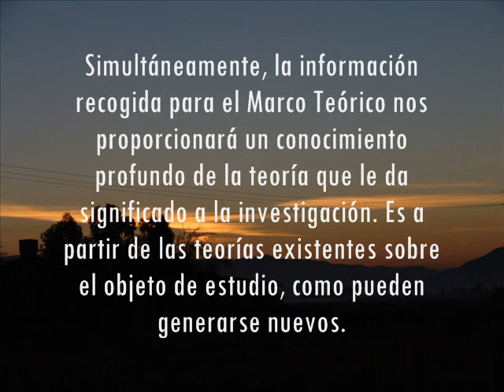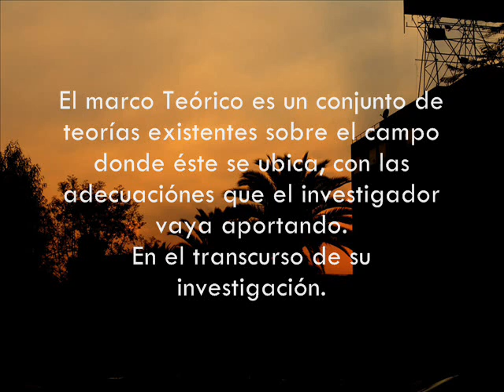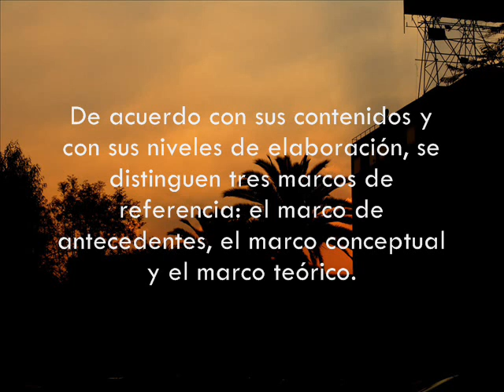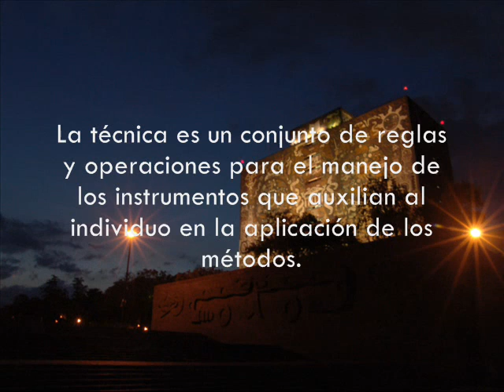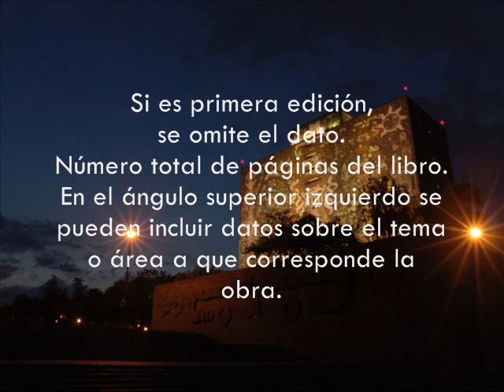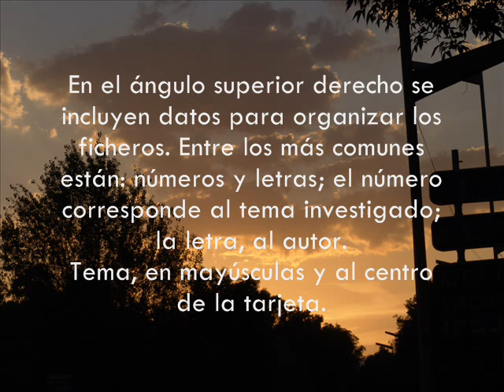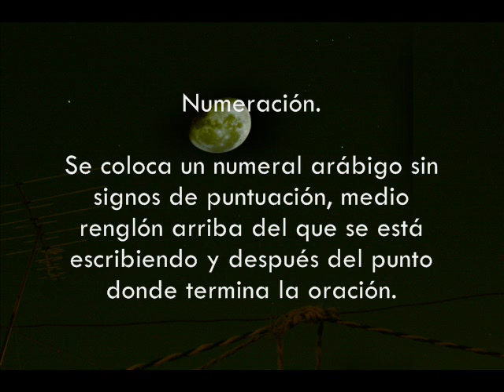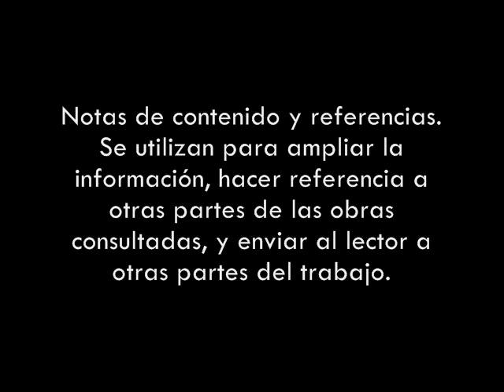Marco Teórico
Una revisión general a los pasos de una investigación